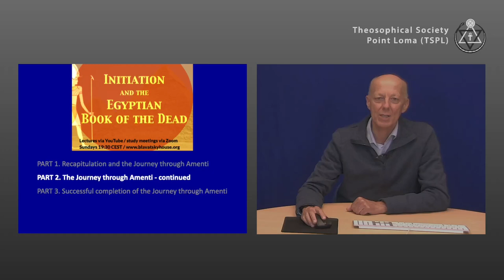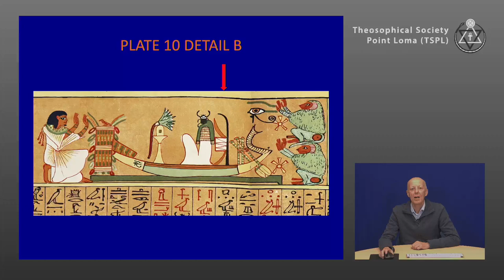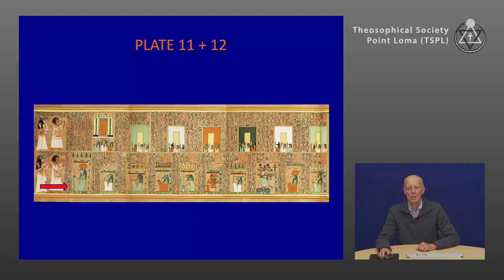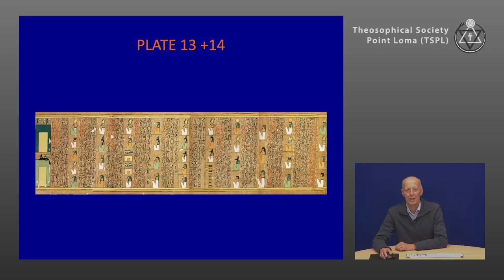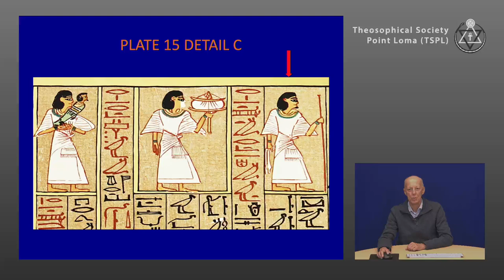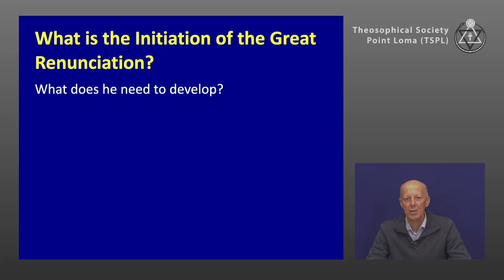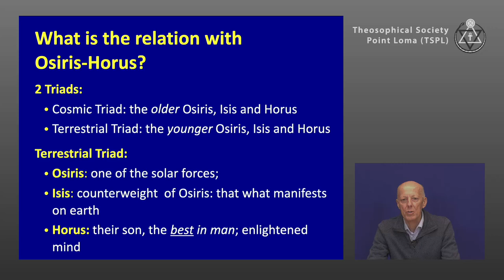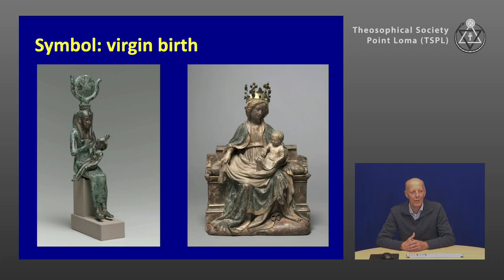The Initiations of the Great Temptation and the Great Renunciation: the journey through Amenti (2/3)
Lecture title: The Initiations of the Great Temptation and the Great Renunciation: the journey through Amenti (2/3): The Journey through Amenti - continued
Chapter list:
00:00:00    Begin
00:01:17    Plate 10
00:06:42    Plate 11 and 12
00:14:10    Plate 13 and 14
00:15:42    Plate 15
00:23:44    What is the Initiation of the Great Renunciation?
00:26:39    What is the relation with Osiris-Horus?
00:28:28    Cosmic Triad
00:29:13    Terrrestrial Triad
00:30:13    Symbol: Snake of Wisdom and Snake (Naga) of Evil (Sarpa)
00:35:44    Questions
End list
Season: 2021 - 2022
Lecture serie: Initiation and the Egyptian Book of the Dead
Presenter: Joop Smits
Lecture date: May 29, 2022
Play time: 43'52